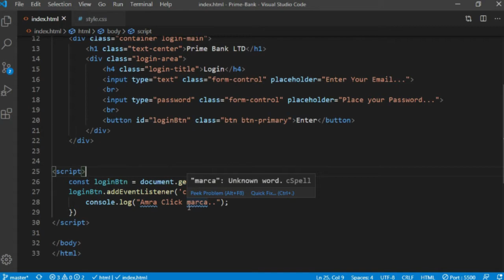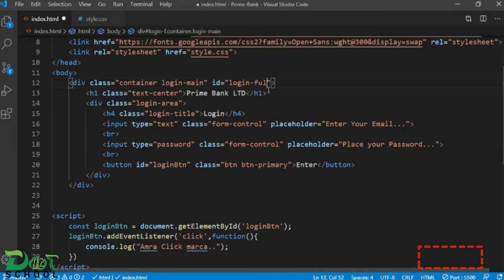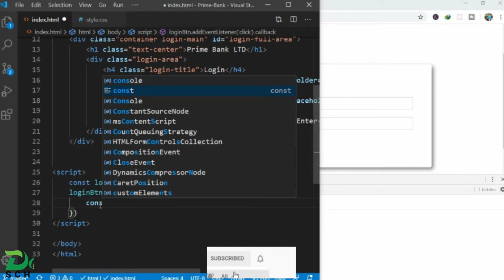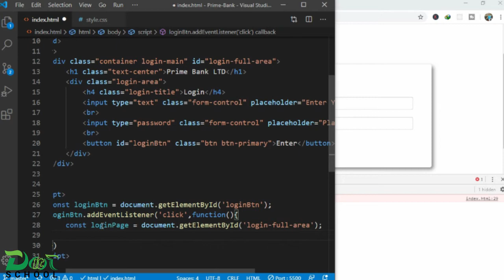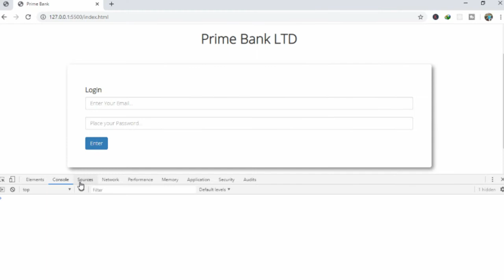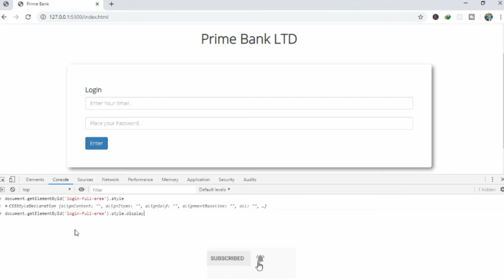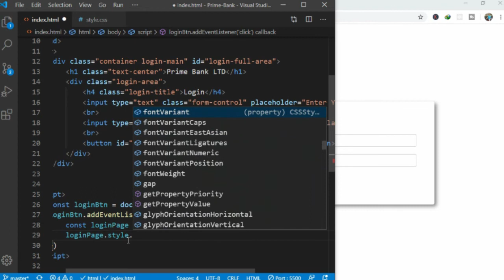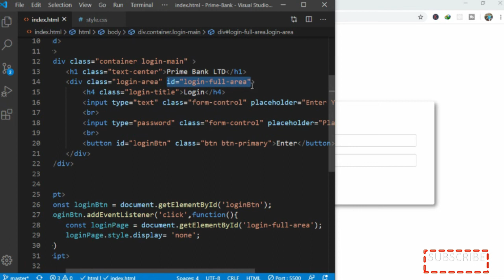Pioneer Bank Dynamic Website Create । CSS styles in JavaScript, Dynamically hide an element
Pioneer Dynamic Website Create Step by Step using HTML, CSS and JavaScript. Start Complete Web Development Course with JavaScript. We'll provide all web development tutorials step by step. So we need support yours.
Web Development Full Course video will help you understand and learn Web Development in detail. This Web Development Tutorial is ideal for both beginners as well as professionals who want to master Web Development technologies.